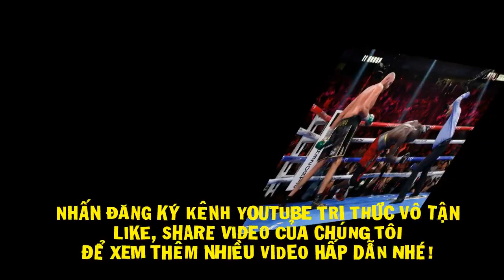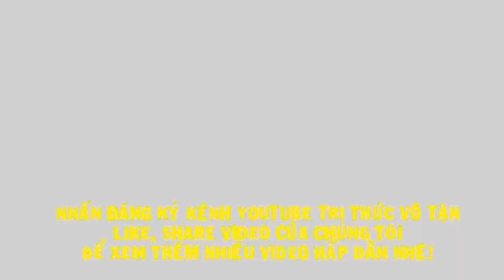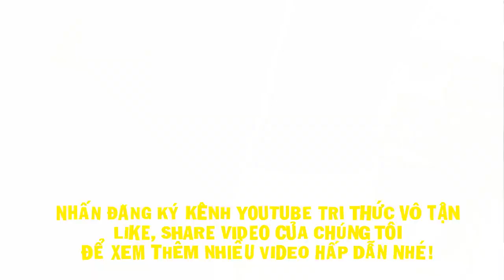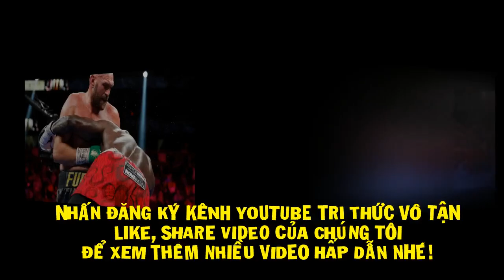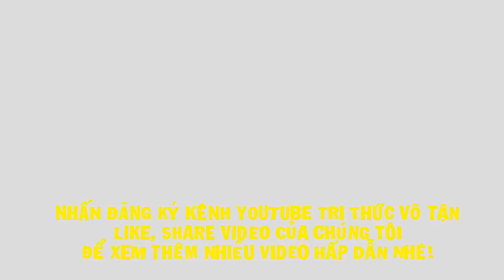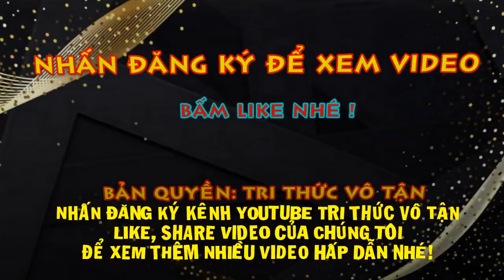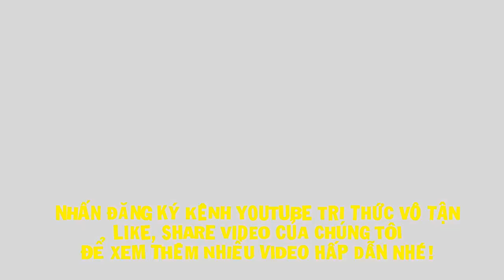Tin Quyền Anh mới nhất hôm nay: Tyson Fury Thu Về BAO NHIÊU TIỀN Sau Khi Hạ Deontay Wilder?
luyện phía AJ – Rob McCracken. Nhiều suy đoán cho rằng sẽ có một sự thay đổi trong thời gian tới, dù rằng hiện tại vẫn chưa có sự xác nhận cụ thể.
Hồi giữa năm 2019, khi Joshua thất bại trước Andy Ruiz trên đất Mỹ, một lời đồn tương tự cũng từng xuất hiện. Nhưng sau cùng, ngôi sao sinh ra tại Watford vẫn tin tưởng vào McCracken. Thay vì chia tay HLV này, AJ lựa chọn bổ sung vào đội ngũ của mình 2 cái tên mới là Angel Fernandez và Joby Clayton. Làm việc cùng nhau, họ đã giúp Joshua giành lại ngôi vương 6 tháng sau đó.